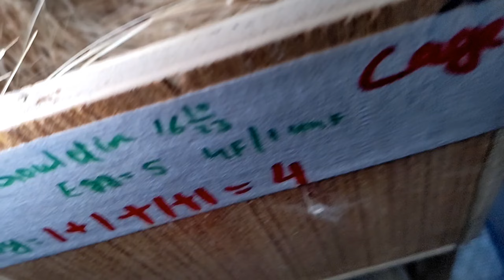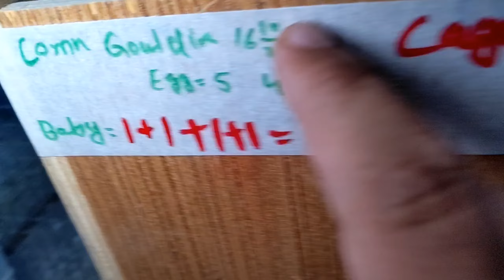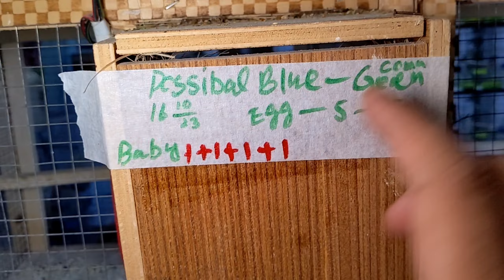Har Box 🎁 me Gouldian finch ke baby 🐥 MashAllah || Gouldian finches breeding progress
Sure, let's start with the basics. Gouldian finches are vibrant and beautiful birds native to Australia. For their care, you'll need a spacious cage, a balanced diet of seeds, fresh fruits, and vegetables, and access to clean water. Maintaining a warm and stable environment is crucial.

Breeding Gouldian finches requires careful preparation. Ensure that the breeding pair is in good health and has a comfortable nesting box. Keep the nesting area quiet and disturbance-free. The female will lay eggs, and both parents will take turns incubating them. Once the chicks hatch, they'll need a specialized diet for proper development.

Regular vet check-ups, hygiene, and a watchful eye on their behavior are key aspects of their overall well-being. Anything specific you'd like to know more about?

Gouldian finches require a carefully managed environment for optimal care and successful breeding. Here are key aspects to consider:

1. **Housing:**
   - Provide a spacious cage with horizontal bars for climbing.
   - Ensure good ventilation and maintain a temperature between 60-80°F (15-27°C).
   - Place the cage in a quiet area, away from drafts and direct sunlight.

2. **Diet:**
   - Offer a balanced finch seed mix with added vitamins and minerals.
   - Provide fresh fruits and vegetables daily.
   - Include a cuttlebone for calcium and a mineral block.

3. **Water:**
   - Ensure a constant supply of clean, fresh water.
   - Consider adding a water conditioner to remove impurities.

4. **Nesting:**
   - Provide a nesting box with concave bottom for eggs.
   - Use nesting materials such as coconut fibers or hay.

5. **Breeding Conditions:**
   - Gouldians prefer a natural day-night cycle for breeding.
   - Maintain a consistent environment to reduce stress.
   - Separate pairs if aggression occurs.

6. **Healthcare:**
   - Regularly monitor for signs of illness (lethargy, fluffed feathers).
   - Schedule periodic check-ups with an avian veterinarian.
   - Quarantine new birds before introducing them to existing ones.

7. **Egg Incubation:**
   - If breeding, provide a suitable incubator if parents are not incubating properly.
   - Maintain stable temperature and humidity during incubation.

8. **Chick Care:**
   - Allow parents to feed chicks naturally if possible.
   - If hand-feeding, use appropriate formula and follow guidelines for feeding intervals.

9. **Weaning:**
   - Gradually introduce solid foods as chicks grow.
   - Monitor chicks closely during the weaning process.

10. **Social Interaction:**
    - Spend time near the cage to build trust.
    - Avoid excessive handling during breeding or nesting periods.

Remember to continuously educate yourself on Gouldian finch care, as individual birds may have specific needs. Regular observation and quick response to any changes in behavior or health are crucial for their well-being.

Gouldian finches are colorful and captivating birds. For their care and breeding:

1. **Housing:**
   - Provide a spacious aviary with enough room for flying.
   - Use horizontal bars for perches, as Gouldians prefer to fly horizontally.
   - Ensure good ventilation and maintain a comfortable temperature (around 60-80°F or 15-27°C).

2. **Diet:**
   - Offer a balanced diet of high-quality finch seed mix, fresh fruits, and vegetables.
   - Provide access to cuttlebone and mineral blocks for calcium.

3. **Water:**
   - Ensure a clean and fresh water supply at all times.
   - Bathing opportunities are appreciated, but avoid wet conditions for prolonged periods.

4. **Breeding Conditions:**
   - Gouldians thrive in a calm environment, so minimize disturbances.
   - Nesting boxes with an entrance diameter of about 1.5 inches are suitable.

5. **Pairing:**
   - Gouldians are best kept in pairs or small groups.
   - Monitor compatibility, and avoid overcrowding.

6. **Breeding Season:**
   - Gouldians breed in the warmer months.
   - Provide a diet rich in protein during breeding season, like live food (mealworms).

7. **Egg Incubation:**
   - The female usually lays 4-8 eggs.
   - Both parents take turns incubating for about 14 days.

8. **Chick Care:**
   - Once hatched, chicks are fed a diet of soft food, which can include egg food and insect larvae.
   - Parental care is crucial; monitor for signs of neglect.

9. **Health Monitoring:**
   - Regularly check for signs of illness such as lethargy, fluffed feathers, or changes in droppings.
   - Consult an avian vet for routine health checks.

10. **Record Keeping:**
    - Keep records of breeding dates, hatchings, and any health issues.
    - This helps in managing breeding cycles and identifying potential problems.

1. Gouldian finch care
2. Finch breeding tips
3. Gouldian finch diet
4. Finch color mutations
5. Aviary setup for Gouldian finches
6. Finch health issues
7. Gouldian finch genetics
8. Finch species information
9. Finch habitat requirements
10. Gouldian finch breeding season